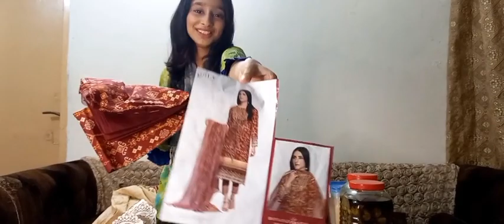Thank You Phupho and Dado | Haley & Sisters